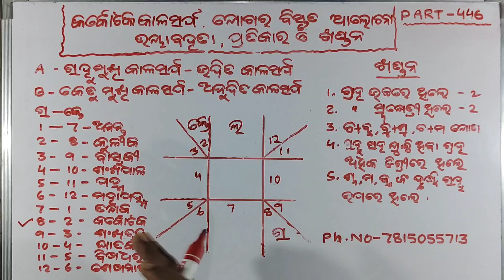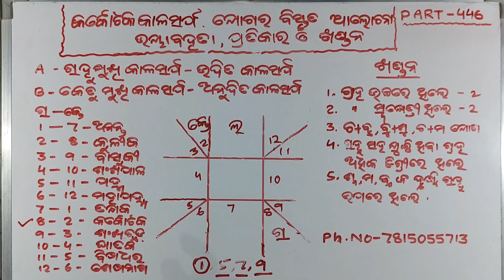** କର୍କୋଟକ କାଳସର୍ପ ଯୋଗର ବିସ୍ତୃତ ଆଲୋଚନା PART - 446 ** ଭୟାବହତା, ପ୍ରତିକାର ଓ ଖଣ୍ଡନ **